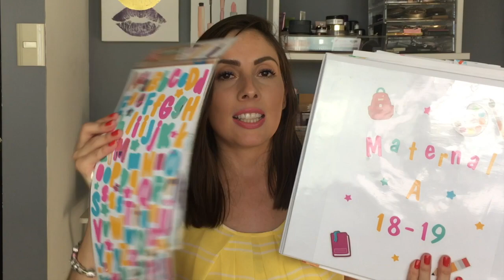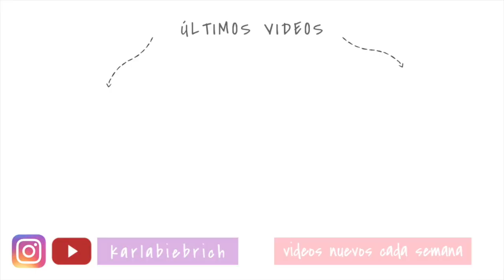COMPRAS PRICHOS Y WALMART| REGRESO A CLASES, DECORACIÓN Y MÁS | Karla Biebrich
Hola chicos! El día de hoy les voy a estar mostrando las compras que hice em Walmart y Prichos durante Julio.  Espero que les guste el videito! Los quiero!!

Y actives la 🔔es totalmente gratis y así no te perderás ni uno de mis videos